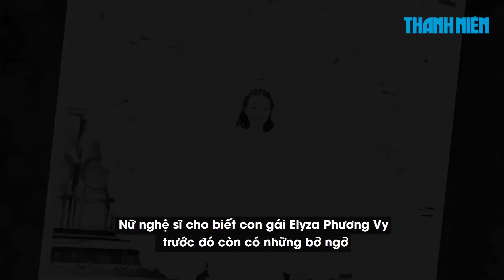Con gái lần đầu được đón sinh nhật tại Việt Nam, Việt Hương chia sẻ xúc động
Năm nay hẳn là một năm rất đặc biệt với gia đình nghệ sĩ Việt Hương vì là lần đầu tiên bé Elyza đón sinh nhật tại Việt Nam.